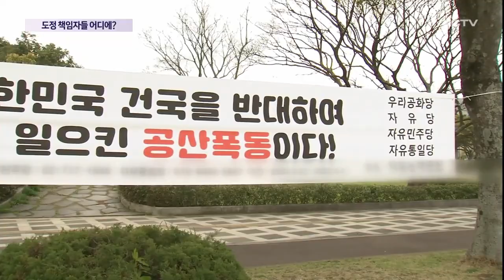도정 책임자들 어디에?…"행정 공백 우려"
이처럼 제2공항 공청회를 비롯해 국가 추념식을 앞두고 극우단체의 4.3 폄훼 등 지역 민심이 흉흉합니다.

하지만 제주도지사를 비롯해 제주도정 최고 책임자들이 해외 출장 등으로 자리를 비우면서 행정공백에 대한 우려를 키우고 있습니다.